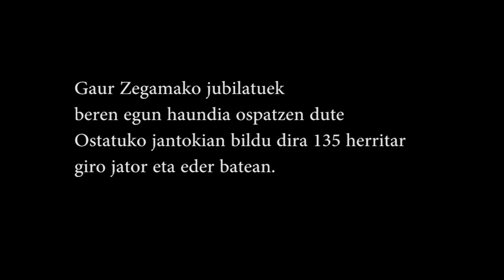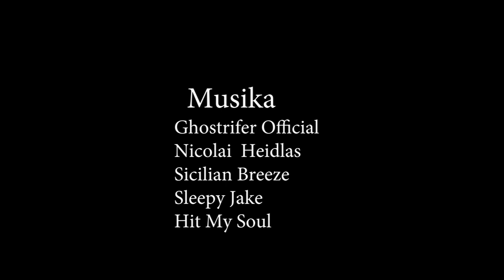(31)-ZEGAMA 2016. Jubilatuen bazkaria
GORA 2019.SAN BARTOLOME